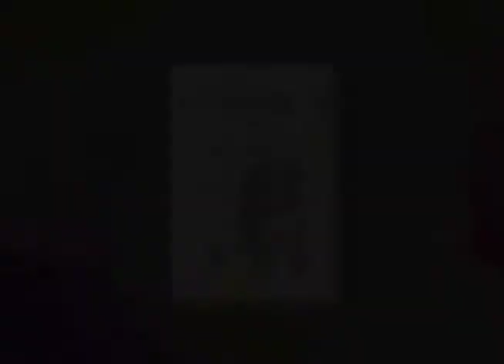Espaço Feminino - A mudança na vida do casal com a chegada do bebê! - (bloco 2 de 4) 22-09-2015